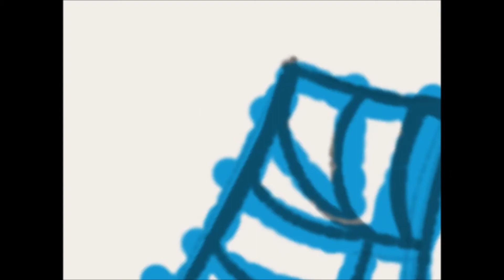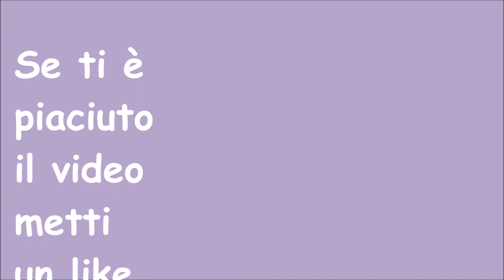speed drawing Cuphead and Mugman by GiuliaFoschi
*LEGGERE!:*
Iniziative per i canali emergenti ed esclusi dal programma partner di Youtube
 SE SEI UN CANALE EMERGENTE
PiccoliCanaliDiYoutube Uniamoci!

Cosa uso per realizzare i miei video:
 tablet Samsung Galaxy Tab A
Applicazione per disegnare: Autodesk SketchBook 4.0.1.
e Windows Movie Maker su PC per l'editing

*A chi fosse interessato: realizzo banner , avatar loghi personalizzati e ritratti gratuitamente con il video*

Se non ti piace il contenuto dei video puoi sempre deliziarti nel sentire la musica XD